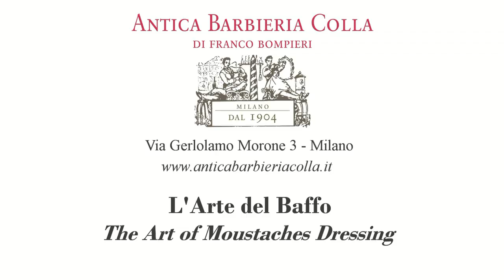"Italian Gentleman" - "Moustache Dressing" - Antica "Barbieria Colla" - "Italian Men's Grooming"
The Art of Moustache dressing : a traditional and fine art well interpretated by Antica Barbieria Colla. A nice and cozy place for the best Men's Grooming, in Milan, in Italy and beyond. Franco Bompieri presents the Art of Moustache Dressing and his tradition in Italy.
We dedicate this video to all the men partecipating at Movember.